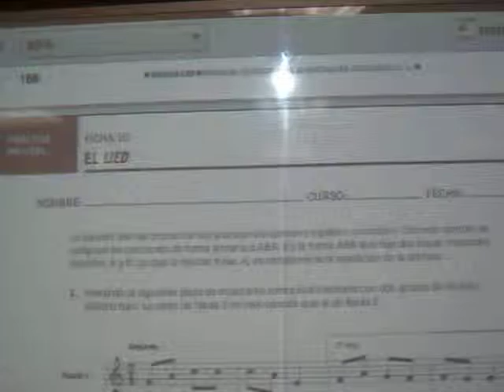Lied a 3 voces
Los chicos de 3º D tocan con flautas y xilófonos un breve Lied